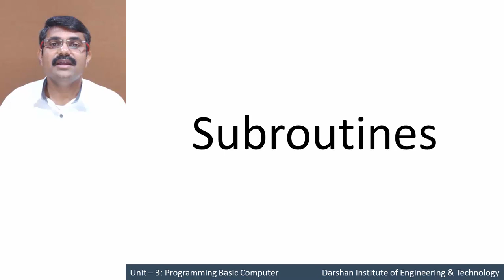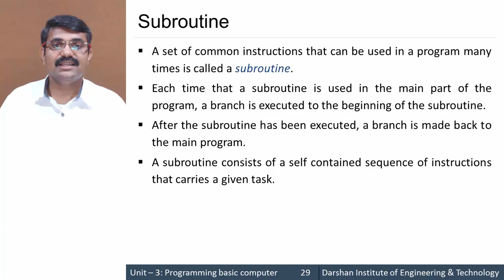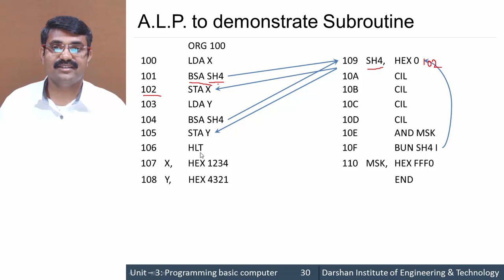3.05 Subroutine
GTU - Computer Engineering (CE) - Semester 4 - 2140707 - Computer Organization

This video is recorded by Prof. Hardik A. Doshi ( , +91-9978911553) at Computer Engineering Department of Darshan Institute of Engineering & Technology, Rajkot as per GTU Syllabus.